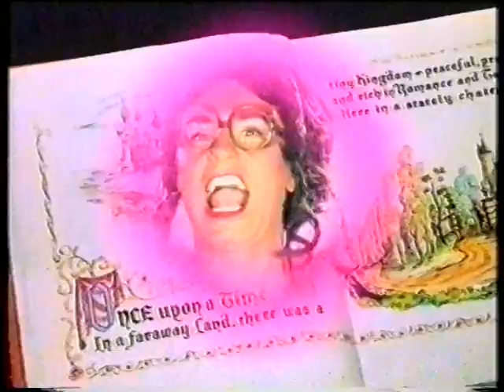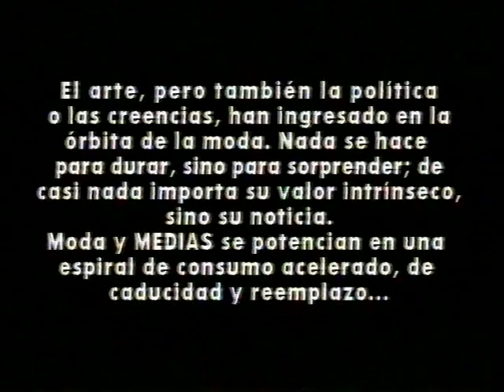The Chanclettes Multi-Medias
Clip resumen del primer espectacle de The Chanclettes